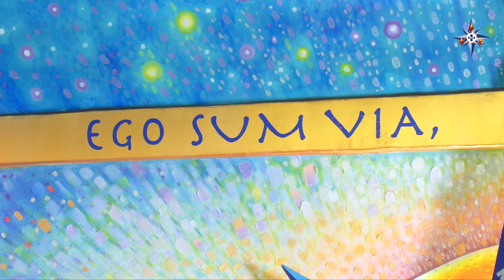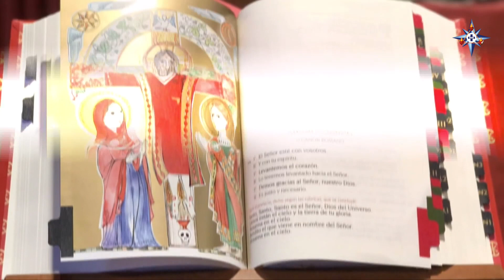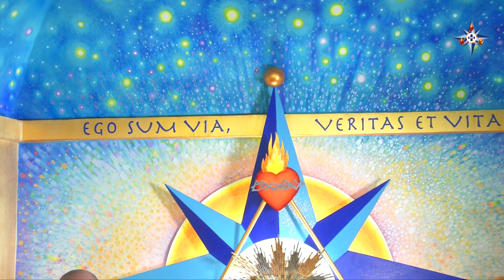I Ministeri Liturgici a cura di Don Antonio Borgo